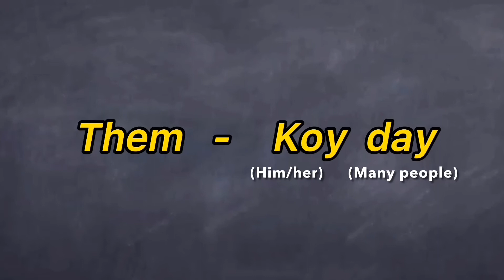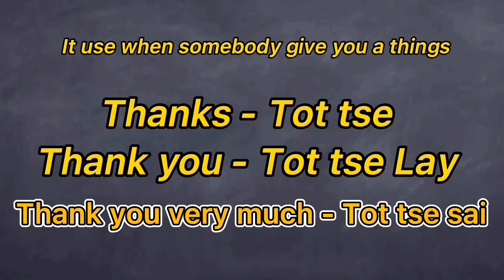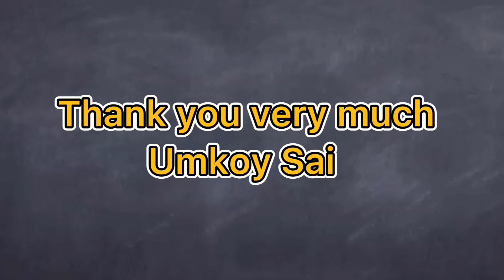Learn Cantonese Greetings | Learn anything and everything from Lalibella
Learn anything and everything from Lalibella , more tutorials video that can help in everyday living, like cooking, baking , language tutorials, and many more . thank you for all the support everyone.